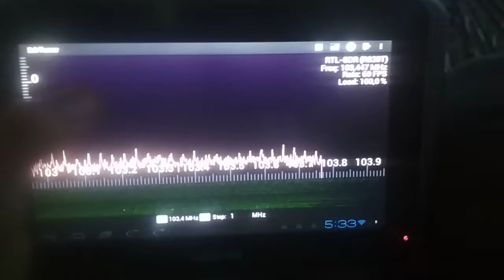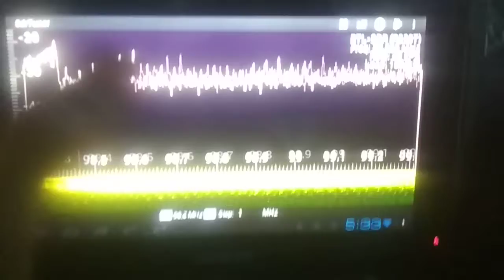sdr tuner no tablet genesis